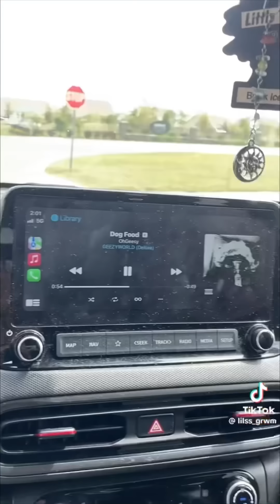GRWM / Makeup storytime - TikTok compilation